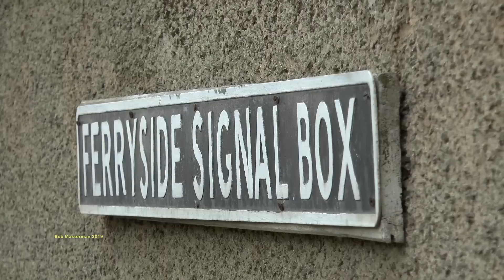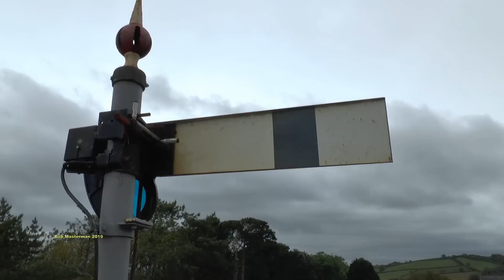FGW Slam Door HST Crew Training at Ferryside plus various Units and Semaphores 12/06/2019.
This afternoon, in between the heavy rain we've had recently, I popped down to Ferryside a beautiful sea side Village in Carmarthenshire, to capture the last run today of the FGW HST still running Crew training runs, along with various units of 175's and 150's on passenger services.
Please note that it incorrectly shows the Power car as 43003 in the video, it should of course read 43004.